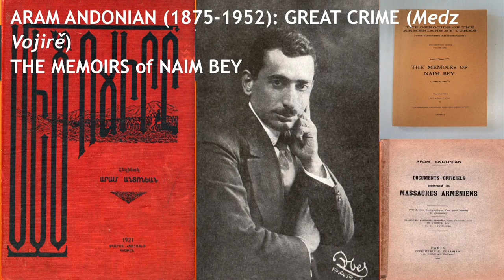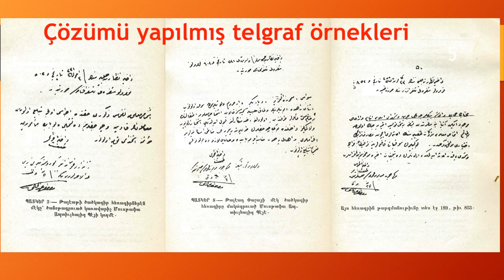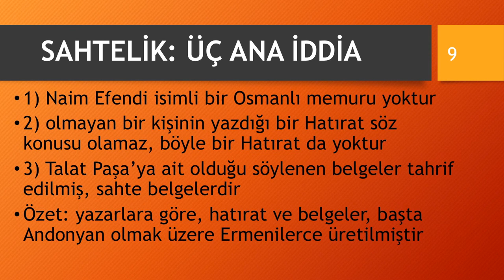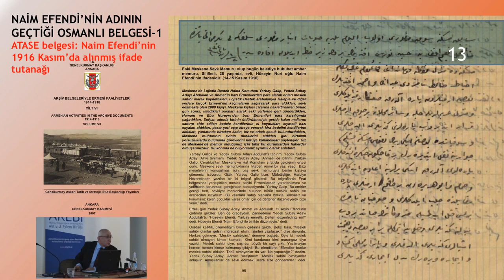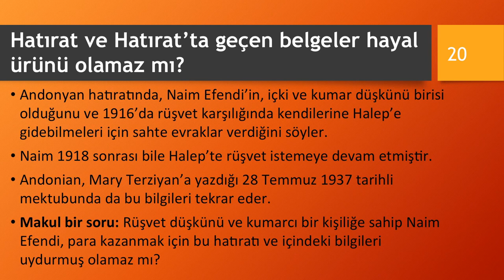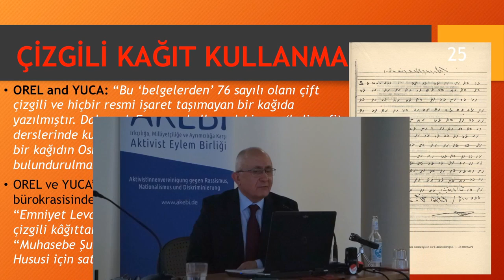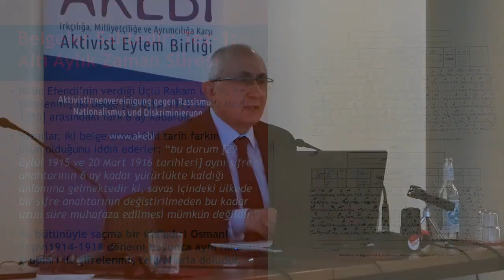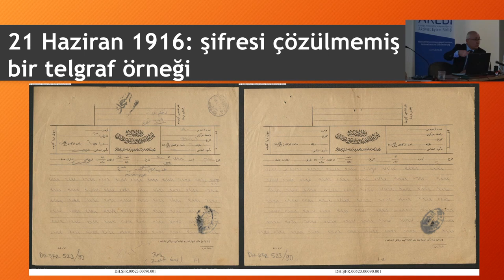Ermeni Soykırımı üzerine l TalatPaşa l TanerAkçam l Naim Efendi'nin hatıratı